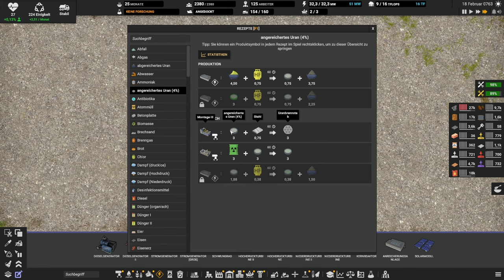Captain of Industry: Season 2 // Die Chipproduktion // #117